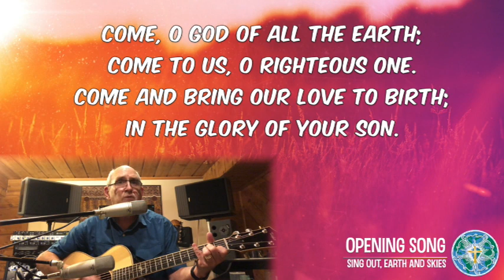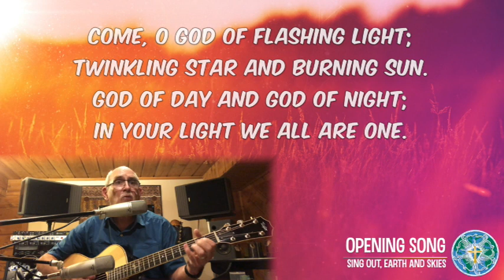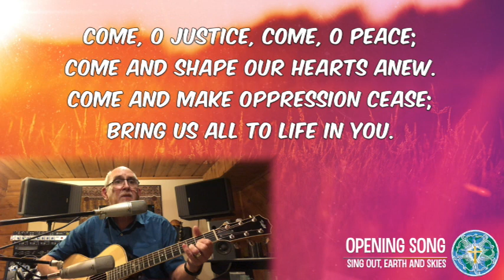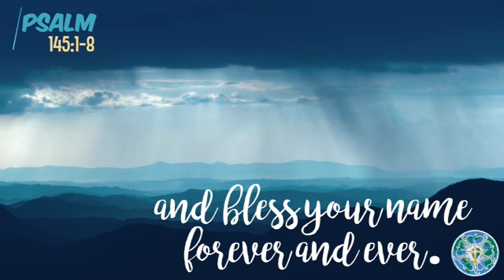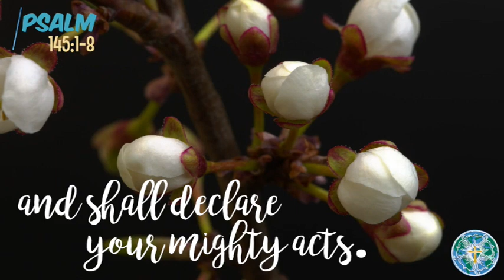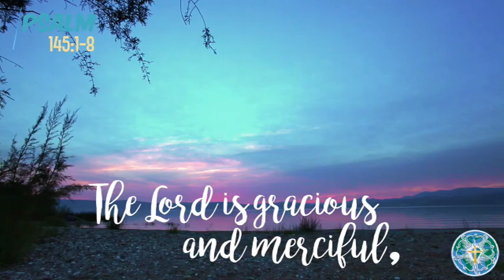Online Worship Experience - September 20